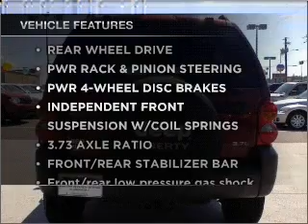2003 Jeep Liberty - Tuscaloosa AL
Year: 2003
Make: Jeep
Model: Liberty
Trim: Sport Utility 4D
Engine: 6 cylinder 3.7 liter
Transmission:
Color: Maroon
Mileage: 97731
Address:
550 Skyland Blvd East